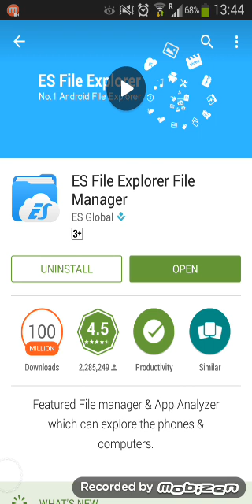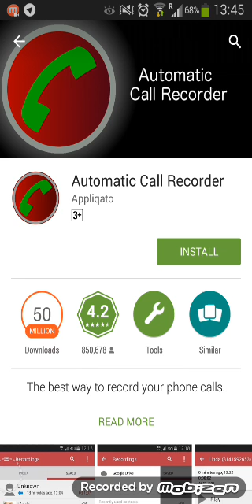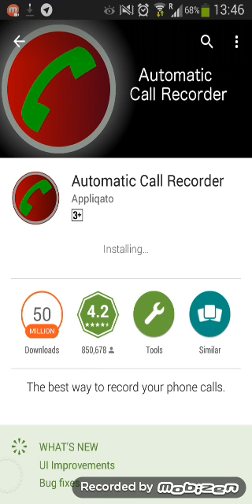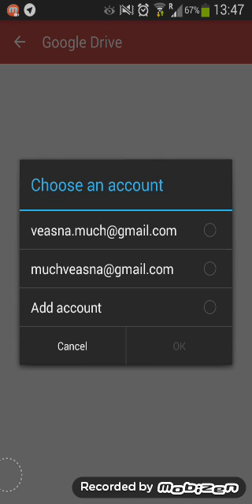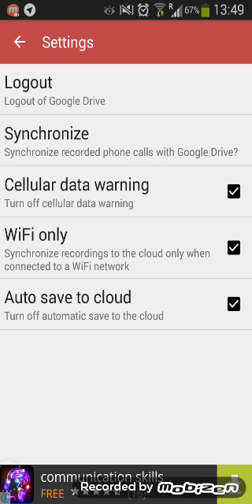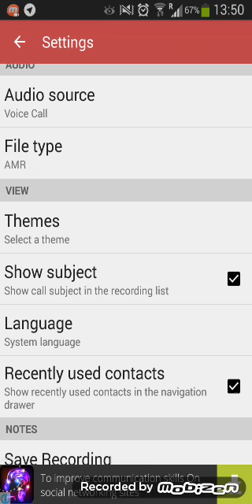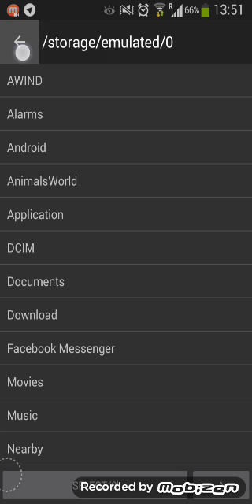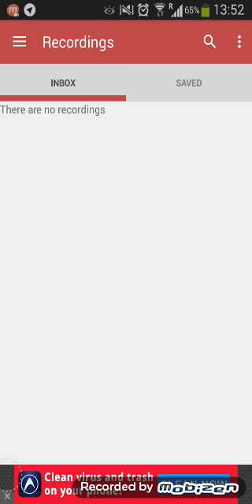Using Automatic Call Recorder in Android Device - Speak Khmer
The video is the guide line on how to use an apps call Automatic Call Recorder in Android mobile phone.